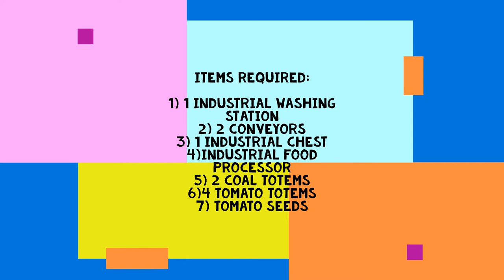HOW TO MAKE AN AUTO TOMATO SAUCE FARM | ROBLOX ISLANDS TUTORAILS